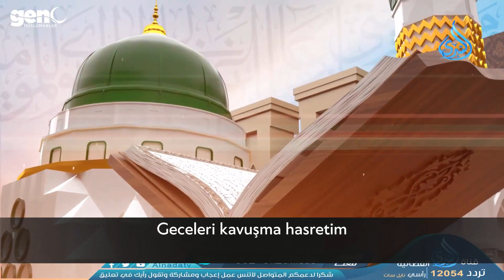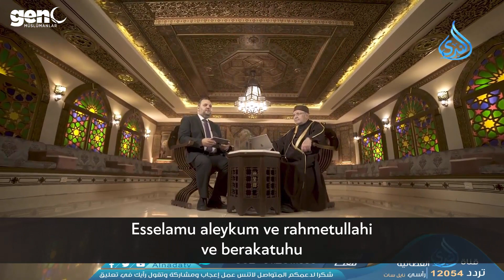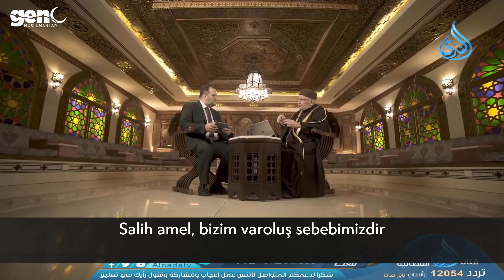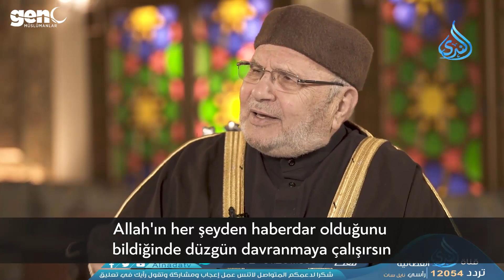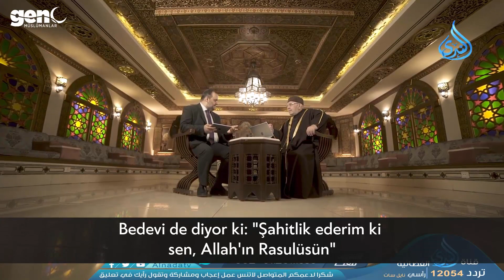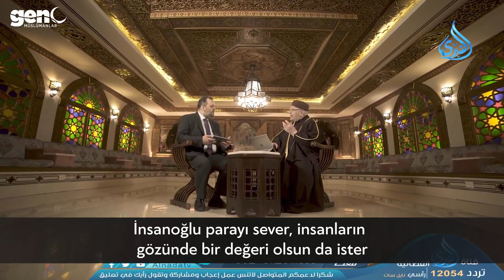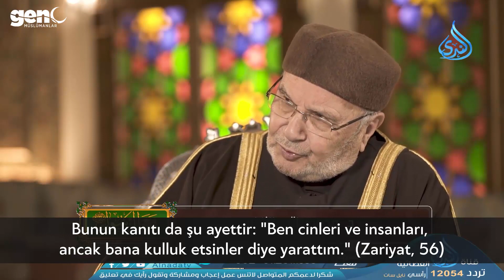İnsanların En Cömerti: Hz. Peygamber - Rasulullah ile Beraber 13. Bölüm | Dr. Ratib Nablusi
Konuşmacılar: Dr. Bilal Nureddin ve Dr. Ratib Nablusi.
Video:  @ALNADATV